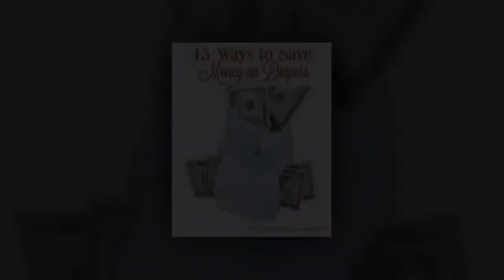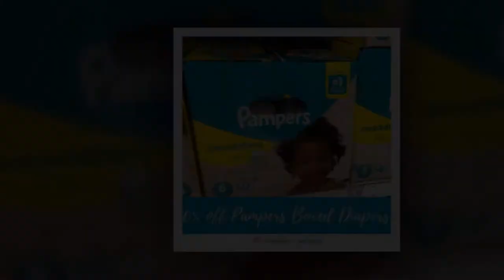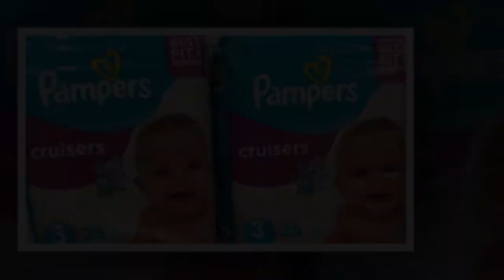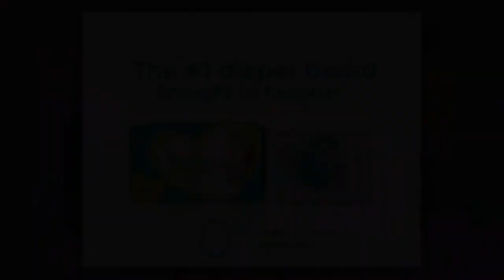How to GetFreeStuff From PampersRewards 💡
Users can enter their email for a chance to GetFREE Pampers Samples!

Welcome to Samples & Savings, where you’ll find a collection of the best deals on some of your FavoriteProducts and services. Sign up to GetMatched with DailyDeals based on your personal preferences, or browse the website for the latest samples, sweepstakes, and coupons!

This day couldn’t get any better because BeYou got funded in just 5 minutes! WOWZERS! 😍 🎉

TrueWireless Qualcomm aptX BT In-Ear Headphones 🎧 📡. 🖥 👂
Next-gen TWS tech | Store, access & carry on any phone | BT 5.2 | Best- | Latest Qualcomm QCC3040 | 45H playtime | Stylish slim

Style, security & safety for TheModern urban cyclist. 🛡 🚳 🏙

☆ Bike Accessories

Cappuccino MCT is a coffee that BurnsFat! Never before has losing excess weight BeenSo tasty. Accelerates CalorieBurning Reduces fat storage Increases satiety after a meal Helps to shape the body ⚖

SENTINEL: Your Smartest Motorcycle Companion

☆ Win and spend 5x $100 AmazonGift Cards during BlackFriday!

A smart helmet that delivers style, safety, and comfort with a state-of-the-art light system, ventilation, MIPS, and fall detection.

PampersRewards is a program where you get points for buying Pampers products.
The points can be redeemed ForGifts and coupons for your baby, yourself, and your home. Types of Rewards Available From Pampers Rewards Pampers codes can be redeemed for rewards for your baby like diapers, toys, and baby gear.

You can use the Pampers points to treat yourself to items like photo books, gift cards, kitchen supplies, and more. How to Get Pampers Reward Codes Download the Pampers Club app for Android or for iOS to find out exactly what products have rewards and how many points the codes are worth. Collect Pampers reward points from diapers and wipes.

The code is printed on the inside surface of the product bag, or on the outside of a refill pack. To enter a Pampers Rewards code, open the Pampers Club app and tap the plus button at TheBottom. Choose Diapers or Wipes, and then follow the on-screen directions to either scan the code with the camera or enter the code manually.

You'll also find free bonus Pampers Rewards codes available without having to purchase Pampers products. How to Redeem Pampers Rewards Codes TheApp is the best way to use Pampers Rewards. Use the gift icon at the bottom of the app to open TheList of items you can redeem your points for.
Tap an item that matches the number of points you want to spend. Choose to Add to my cart and then check out to finish TheOrder.